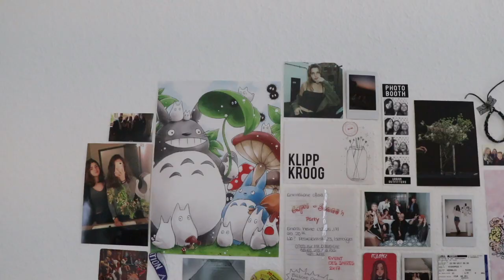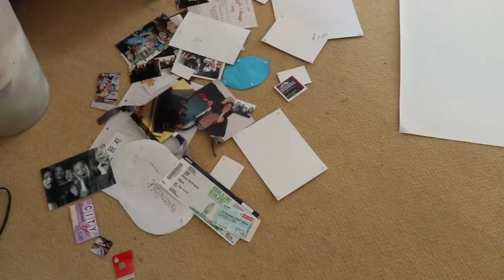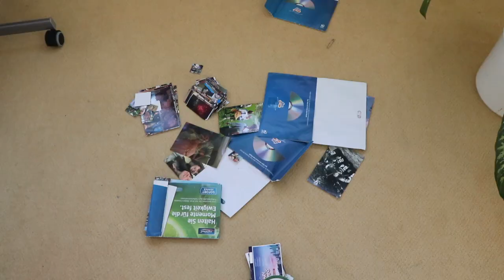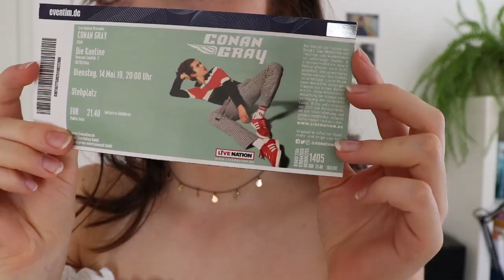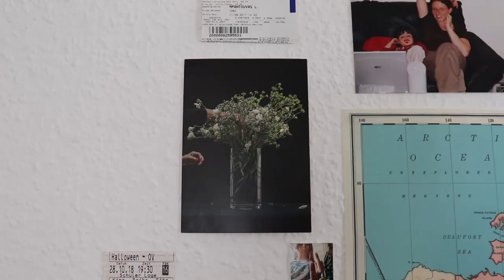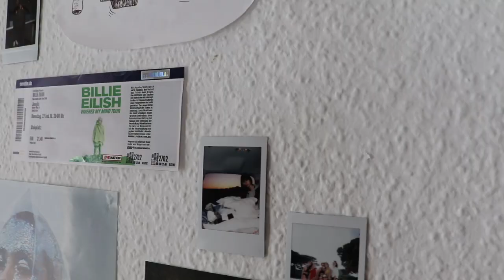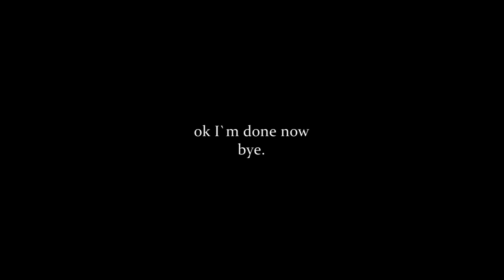redecorate my walls with me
hello everyone
sooo wow I finally made a youtube channel. I know that this video isn´t the best but I promise I will get better over time.
And for anyone who wants to know a bit more about me...
My name is Käthe, I am 18 years old and I live in germany. I wanted to have a channel since I was about 14 years old so I finally decided to make one. Let´s see if I´ll regret this hahahah
Anyways I hope u have a great day and u gonna stick around for more videos